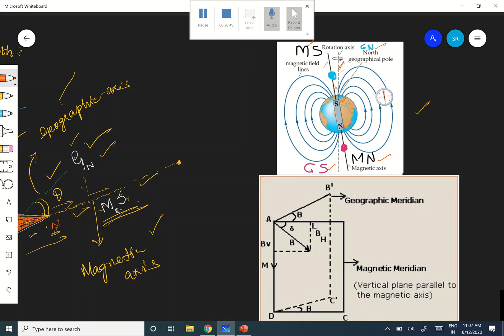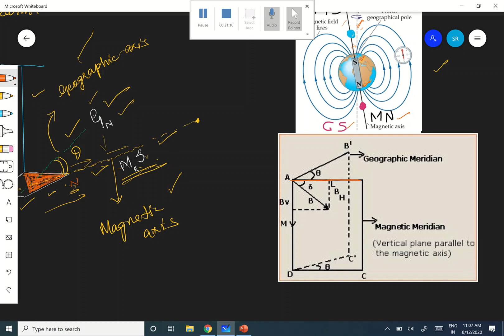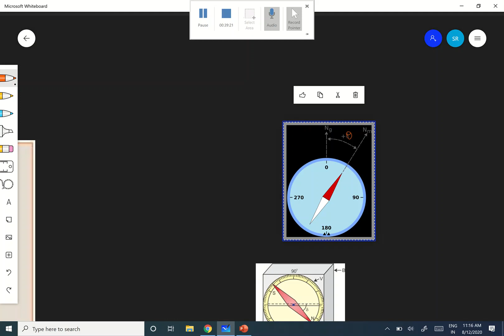Magnetic field and magnetic elements of Earth